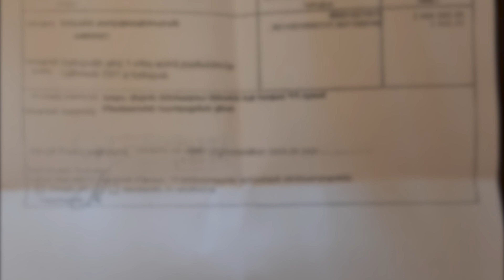Արցախից տարհանված անձանցից խարդախությամբ փող են հափշտակել․ ոստիկանության բացահայտումը